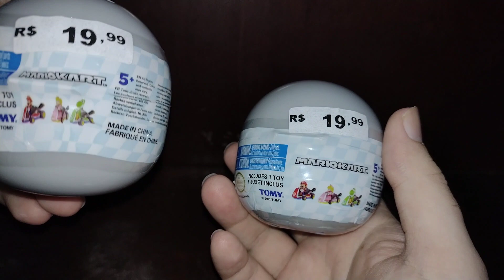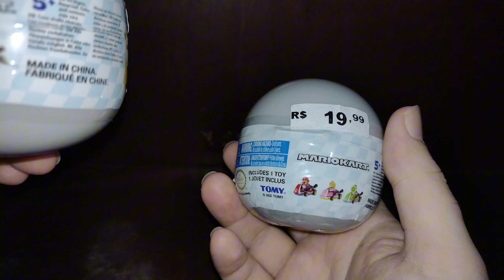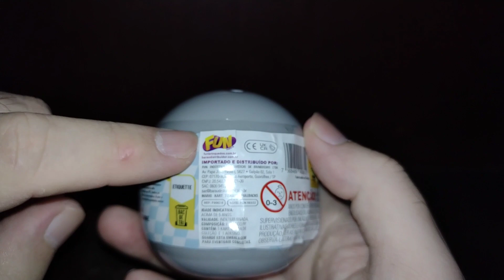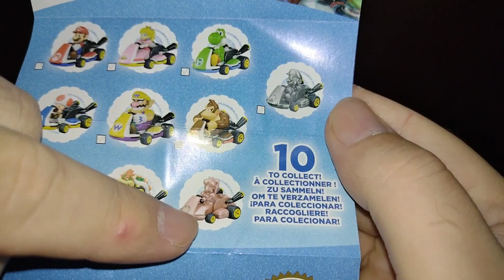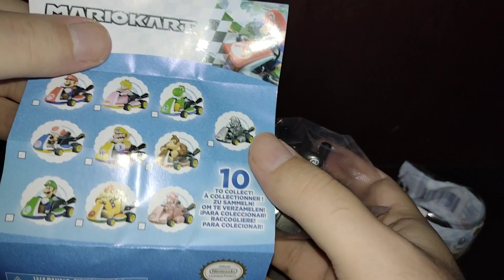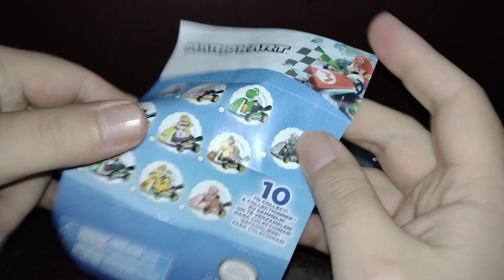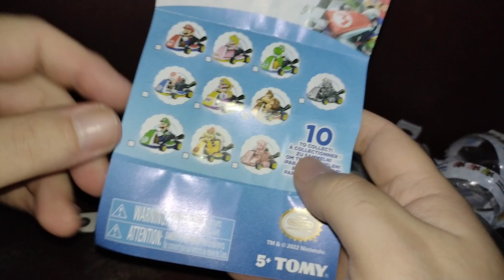INACREDITAVEL O QUE SAIU !!! ABRINDO MINIATURAS SURPRESA MARIO KART !!!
Vídeo INACREDITAVEL O QUE SAIU !!! ABRINDO MINIATURAS SURPRESA MARIO KART !!!

Parceiros